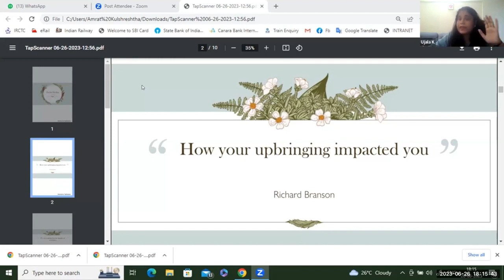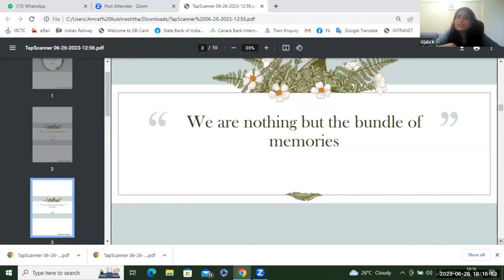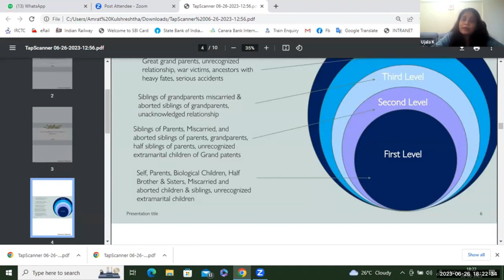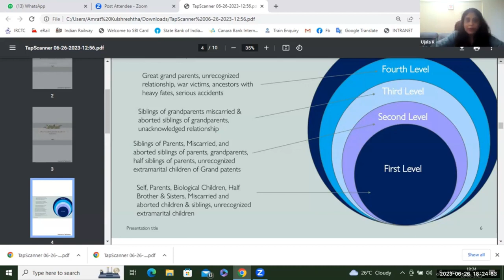Unlock The Magic Of Family Constellations Therapy